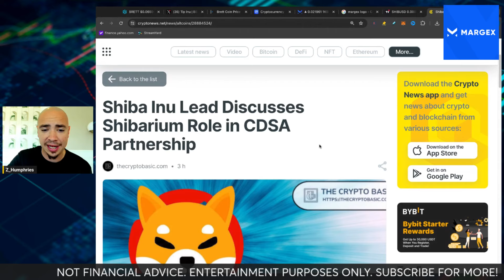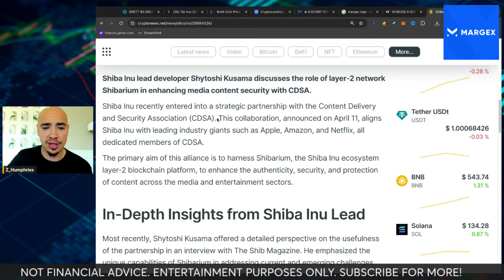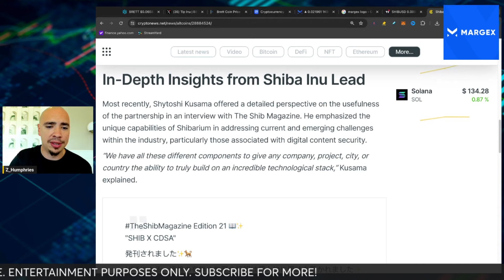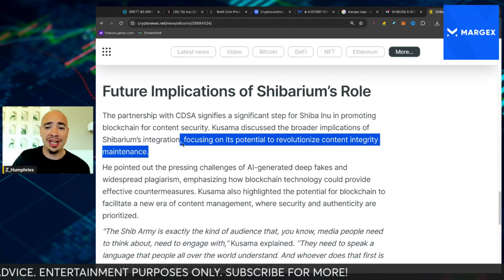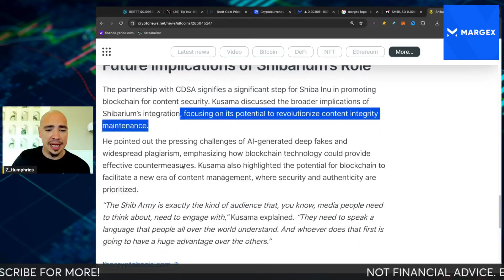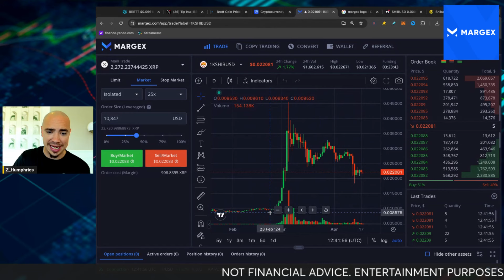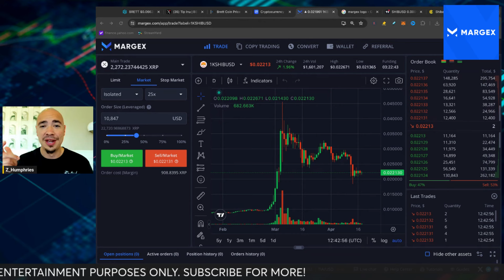SHIBA INU COIN - MAJOR DETAILS EXPLAINED BY SHIBA INU LEAD DEV!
MAJOR SHIBA INU COIN NEWS FROM SHYTOSHI KUSAMA!

START TRADING SHIB CRYPTO WITH ME TODAY!